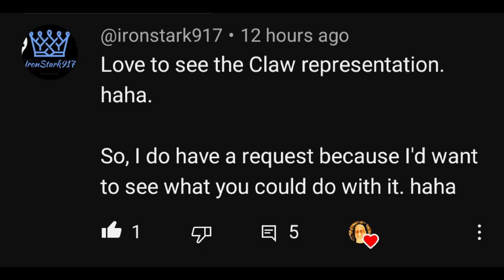Elden Ring - Claw Build VS Malenia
Build request by my awesome mate @ironstark917. They asked me to do a cold claw build, so her it is my man 😁